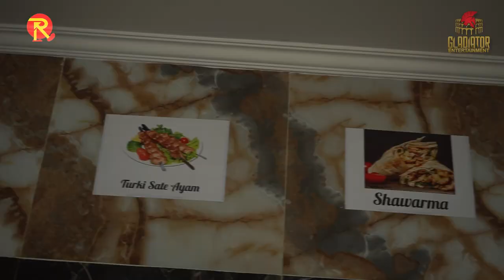KULINER TURKI DI JAKARTA. RASANYA MAKNYOSS!!!